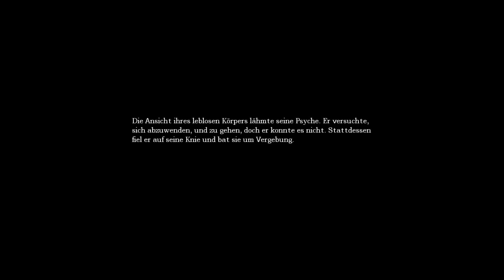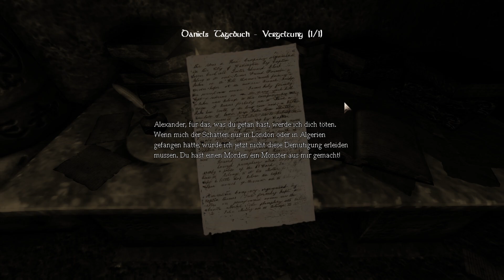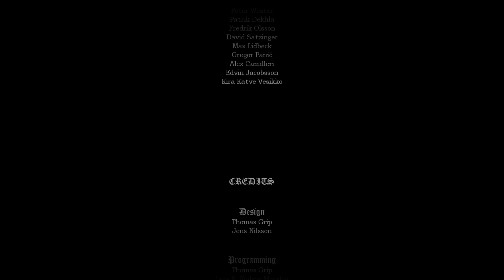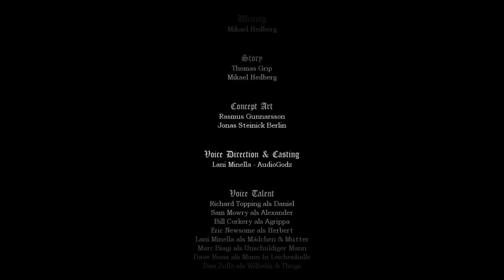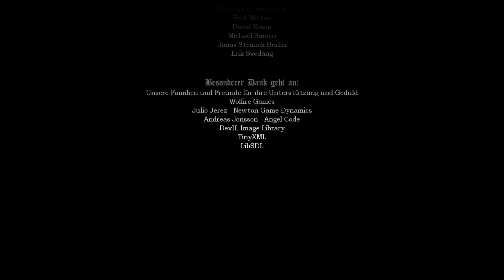Amnesia: The Dark Descent #13 - So endet es nun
Zu Amnesia: The Dark Descent:
Die letzten Erinnerungen verschwinden in der Dunkelheit. Ihre Seele ist aufgewühlt und alles was Ihnen bleibt ist das Gefühl von Verfolgung. Sie müssen fliehen.
Amnesia: The Dark Descent wirft Sie kopfüber in eine gefährliche Welt in der die Gefahr hinter jeder Ecke lauern kann. Zu Ihrer Verteidigung können Sie sich nur verstecken, rennen oder Ihren Verstand benutzen.
Haben Sie das Zeug zum Überleben?

Wenn dir dieses Video gefällt dann lass doch gern ein Like und ein Abo da :)